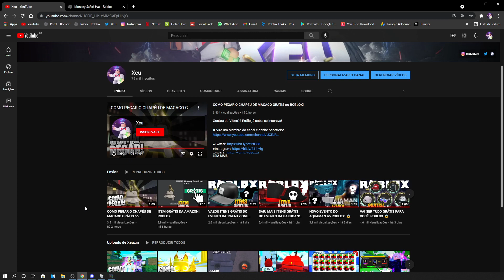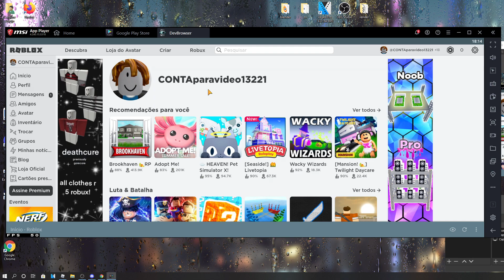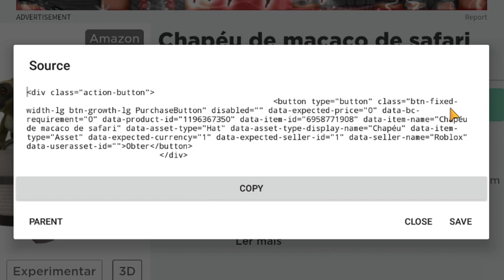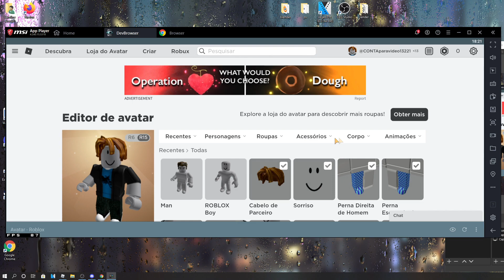COMO PEGAR O CHAPÉU DE MACACO PELO CELULAR! ROBLOX 😱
🎮app - HTML Inspect Element